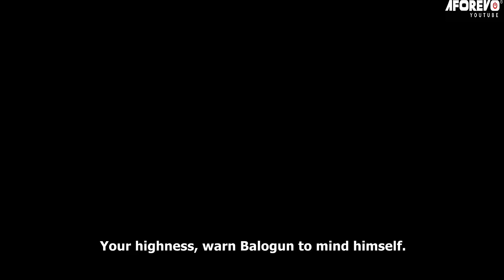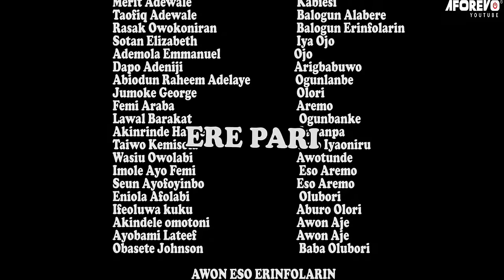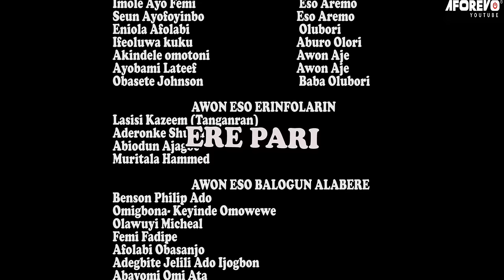BALOGUN JAGUN ALAGBARA (Digboluja) - Full Nigerian Latest Yoruba Movie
An intriguing and fascinating Yoruba movie to watch.
Starring: Taofeek Adewale Digboluja, Jumoke George, Rasaq Owokoniran, Bose Adelaja, Eniola Afolabi.